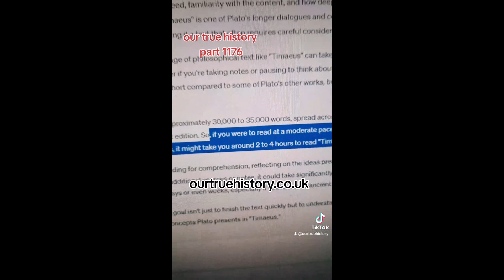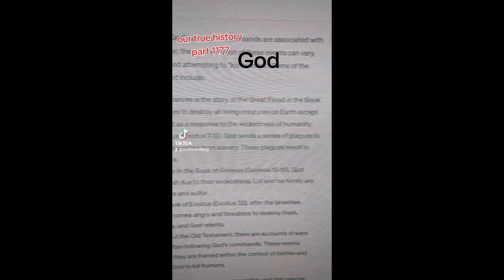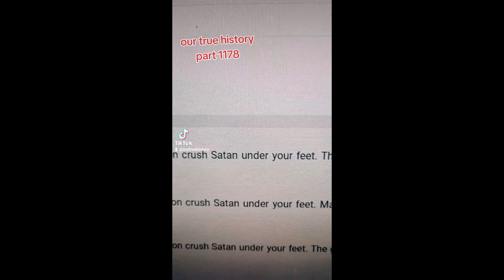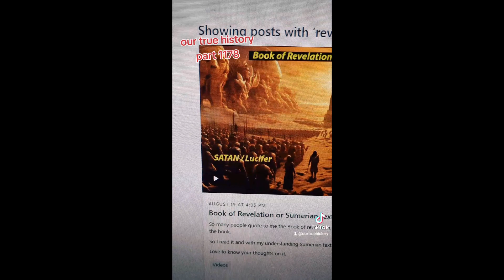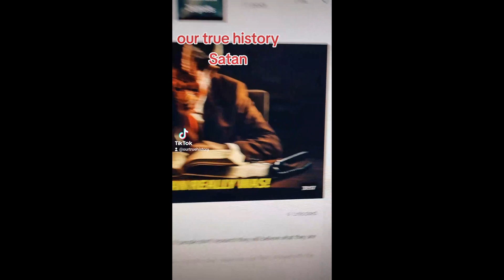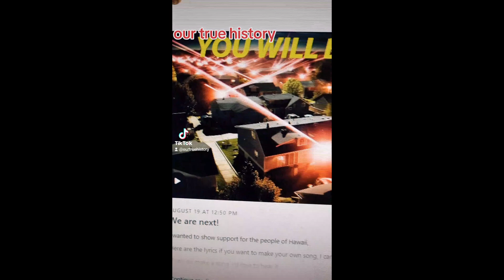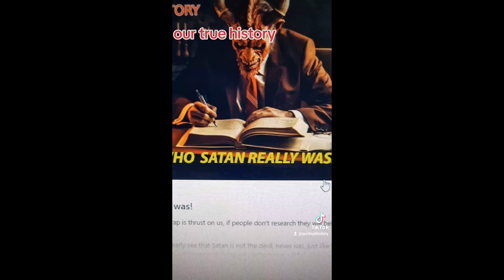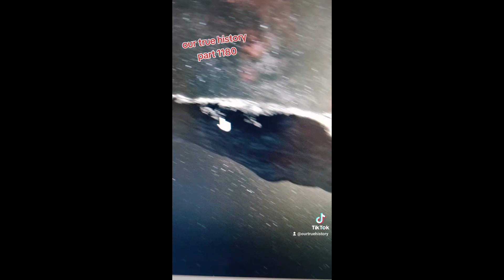How many time did he try to K^LL US? Our true history Parts 1176-1180 God, aliens, ENlil, enki,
You can find "Our true history" on tiktok and Youtube with videos, this audio is taken from a live chat between myself and the tiktok viewers. Subject can cover everything from Aliens, Ghosts, Bigfoot and so much more.
These live chats are on Spotify and other podcast sites or you can just listen to them on YouTube.